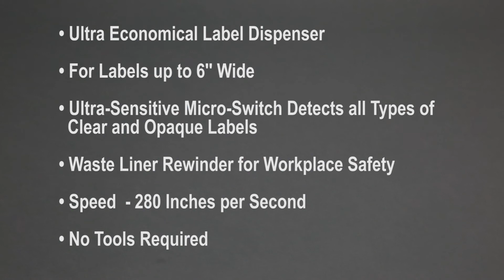Tach-It SH-400 Ultra Economical Semi-Automatic Label Dispenser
The Tach-It SH400 ultra-economical pressure sensitive label dispenser is perfect for labels up to 6 inch wide. Easy to adjust and requiring no tools, the specially designed extra sensitive micro-switch senses the edge of the label as it is fed and stops the motor exactly at the same point each cycle. The Tach-It SH400 works on all types, styles and shapes of die-cut and butt-cut labels on a 1” or 3” core. Able to feed 240 inches per minute, the Tach-It SH400 has a high speed motor, small table top design and a label waste re-winder for operator and work place safety.